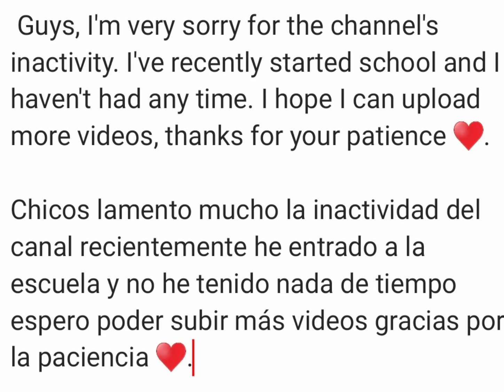Inactivity Reason – Motivo de inactividad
Thanks!